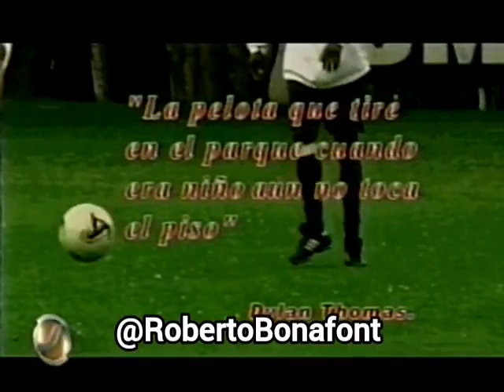David Montoya: "Asprilla me preguntó que por qué no le pedía un autógrafo, era yo el que los daba"